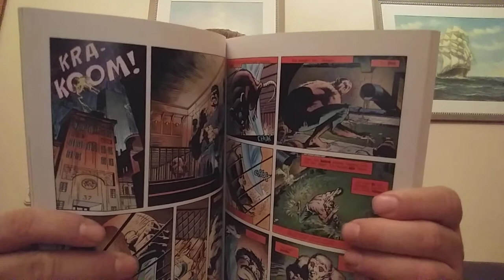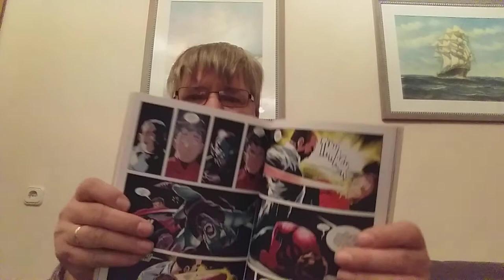Comics die ich im Februar gekauft habe